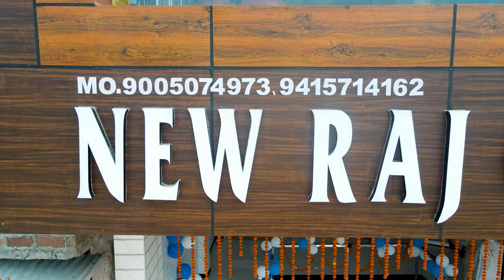Raj Readymade garments Jagatpur RBl --Video by. AnilStudio Jagatpur